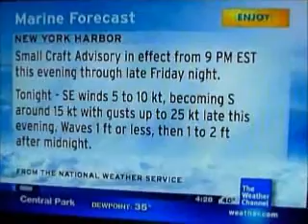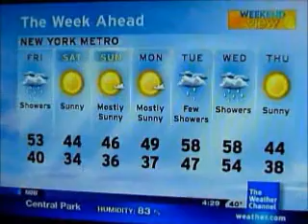IntelliStar Nov. 25, 2010 4:28pm